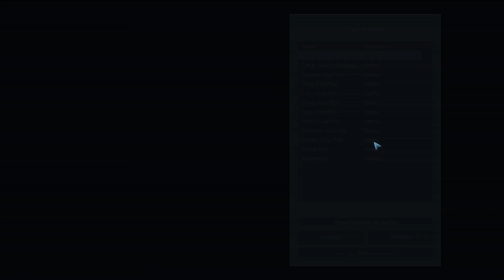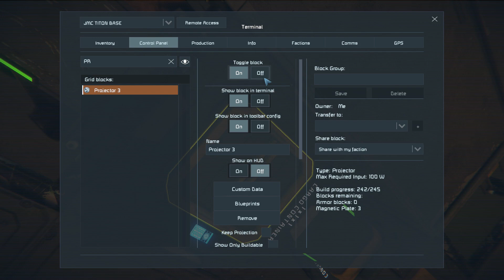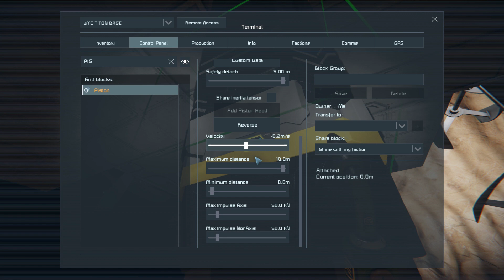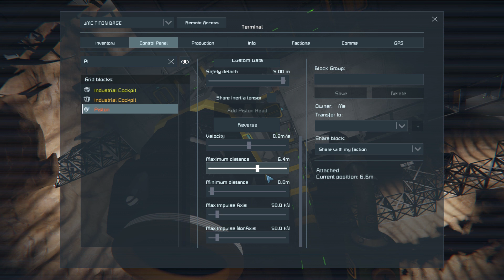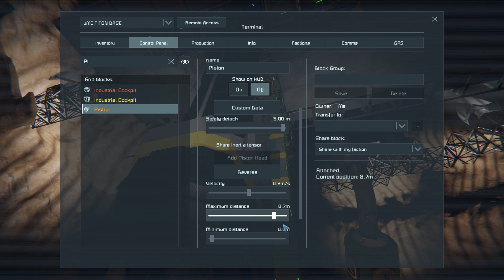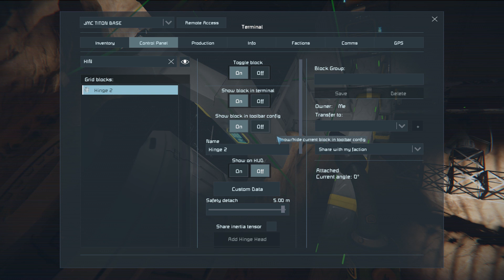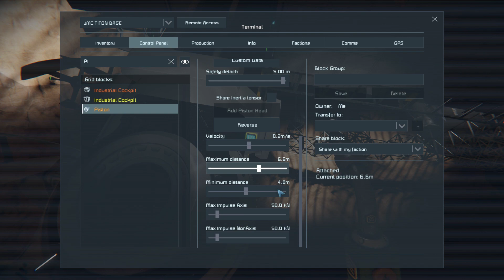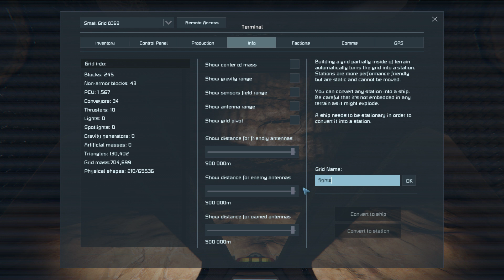Space Engineers 2022-01 Triton base - Re-Printed Fighter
Building and defending Jupiter Mining Corporations' underground base on Triton